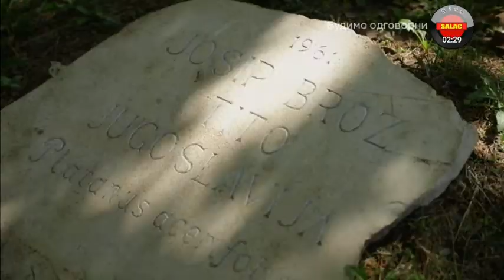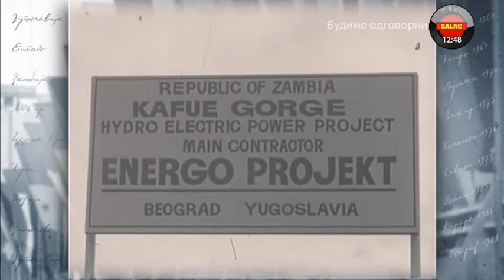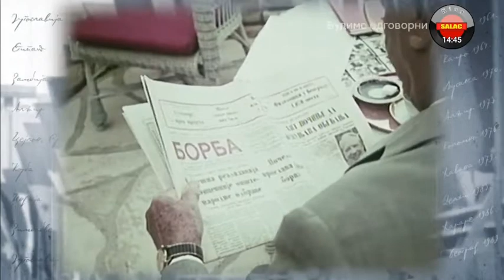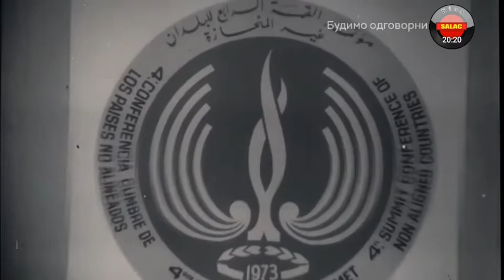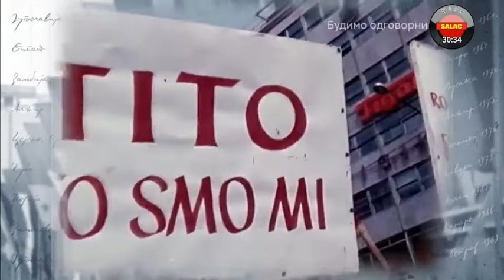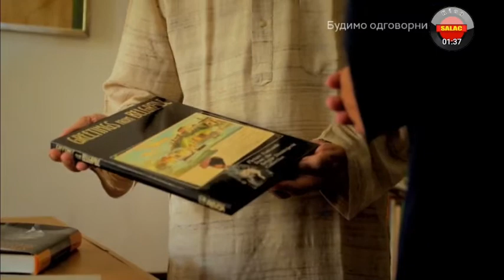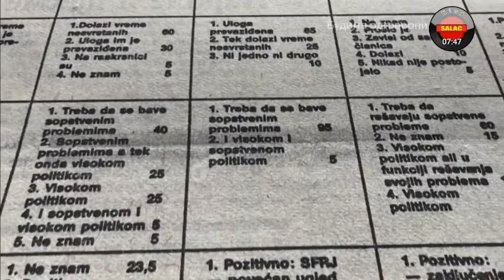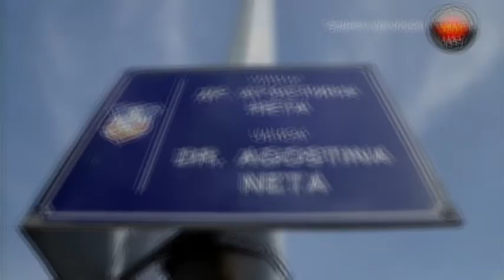YU .doc (KingSRB®vsSalac®)